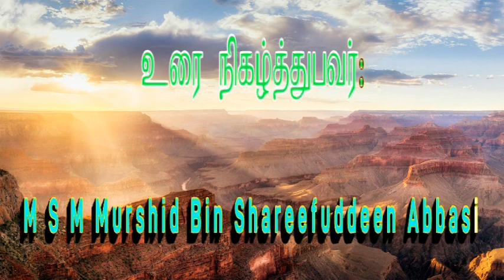பலஸ்தீன விவகாரத்தில் நாம் பெறவேண்டிய பாடங்கள் 2